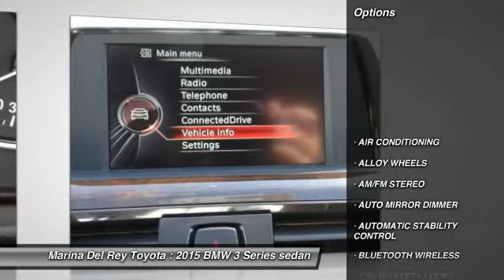2015 BMW 3 Series Marina del Rey, Los Angeles, Santa Monica, Culver City, Venice, CA R852785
4636 LINCOLN BLVD.

MARINA DEL REY TOYOTA: PROUDLY SERVING MARINA DEL REY, LOS ANGELES, SANTA MONICA, CULVER CITY, VENICE, AND SURROUNDING SOUTHERN CALIFORNIA LOCATIONS. THIS BLACK 2015 BMW 3 SERIES IS EQUIPPED WITH A Engine: 2.0L DOHC 16-Valve 4-Cylinder Turbocharged -inc: aluminum engine block, high precision direct injection, Valvetronic, Do, AUTOMATIC TRANSMISSION, AND RECEIVES AN ESTIMATED 23 City/35 Hwy MPG. MARINA DEL REY, CA 90279. MARINA DEL REY, CA - LOS ANGELES, CA - SANTA MONICA, CA - CULVER CITY, CA - VENICE, CA STOCK #: R852785 | 2015 BMW 3 Series 4dr Sdn 328i RWD CARFAX Certified 1-Owner 2015 BMW 3 SERIES 4dr Sdn 328i RWD Stock #: R852785 | VIN: WBA3C1C54FP852785 | 2015 BMW 3 Series 4dr Sdn 328i RWD Marina Del Rey Toyota